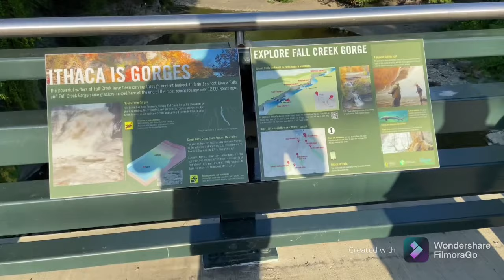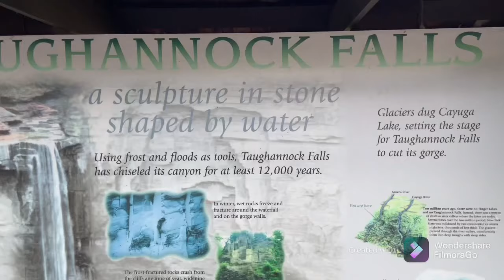Stunning Things to do in Finger Lake NY | Finger Lake for hiking lover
Things to do in Finger Lake NY | Finger Lake for hiking lover

The Finger Lakes are a group of eleven long, narrow, roughly north–south lakes in an area called the Finger Lakes region in New York, in the United States. This region straddles the northern and transitional edge, known as the Finger Lakes Uplands and Gorges ecoregion, of the Northern Allegheny Plateau and the Ontario Lowlands ecoregion of the Great Lakes Lowlands.

The geological term finger lake refers to a long, narrow lake in an overdeepened glacial valley, while the proper name Finger Lakes goes back to the late 19th century.Cayuga and Seneca Lakes are among the deepest in the United States, measuring 435 feet (133 m) and 618 feet (188 m) respectively, with bottoms well below sea level. Though none of the lakes' width exceeds 3.5 miles (5.6 km), Seneca Lake is 38.1 miles (61.3 km) long, and 66.9 square miles (173 km2), the largest in total area.

finger lakes,finger lakes ny,things to do in upstate new york,things to do in finger lakes ny,things to do in finger lakes,things to do in ithaca ny,things to do in ithaca,weekend getaway from nyc,best places to visit new york,best tourist places in new york,top ten places to visit in new york,best hiking trails in new york,best hikes in new york,gorge trail,youtuber,hiking,finger lakes attractions,finger lake state park,finger lake ny,halal,traveleatsleep,asmr